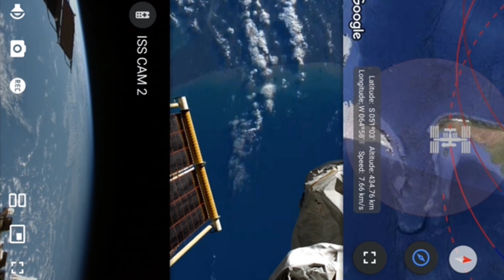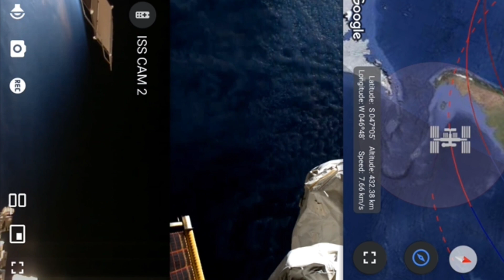Earth Day And Night 😲 || रात और दिन कैसे होता है Live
IndiaLive
Satellite
Live satellite view of earth
all about live satellite view of earth
bharat vs india
day
day and night
google earth
india name change to bharat
india to bharat
isro scientists
more about live satellite view of earth
nasa
r bharat live
republic bharat live
satellite harry styles
satellite lyrics
world
nda vs india
india alliance
india today
india vs nda
Bharat